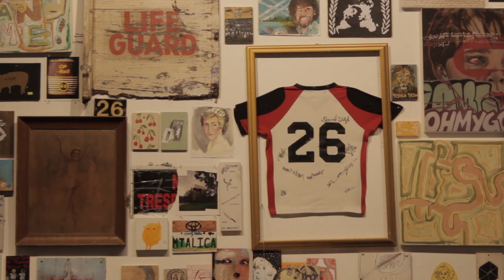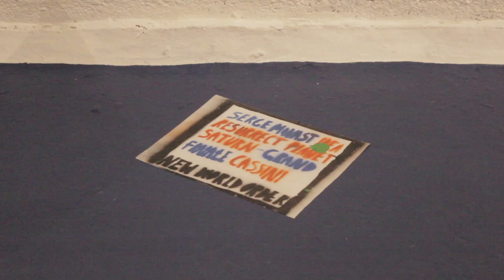Lisa Kehler Curator 26 REUNION SHOW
Curator Lisa Kehler discusses this exhibition and her approach to promoting her roster of artists. AIMING TOO HIGH/ 26 REUNION SHOW runs at Graffiti Gallery August 17 to October 5, 2017.